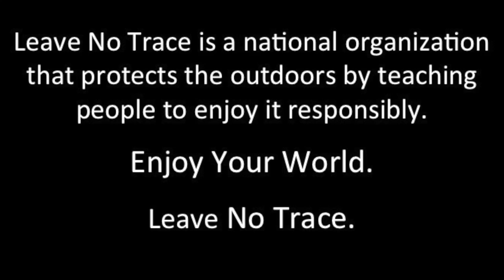Winter Recreation Tip: Prevent the Posthole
Traveling on a trail that has big ruts and postholes is inefficient and dangerous for ankles. This is why snowshoes and skis are so important when out on the trails. These pieces of gear prevent post holing and create a nice smooth surface that is far more efficient for snow travel.